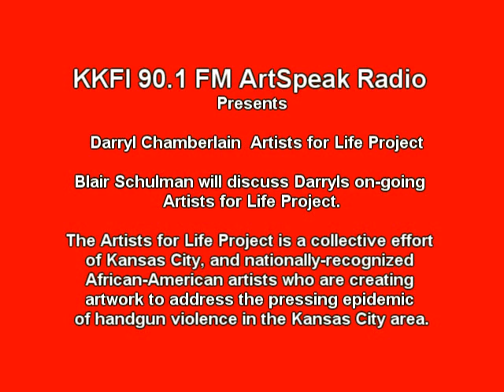KKFI 90.1 FM Darryl A Chamberlain Artists For Life Project Part 1